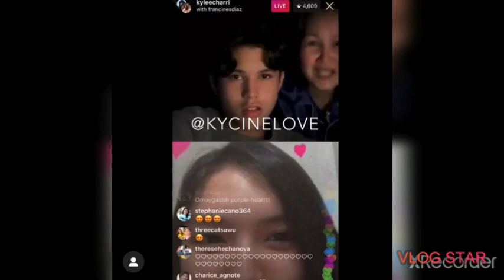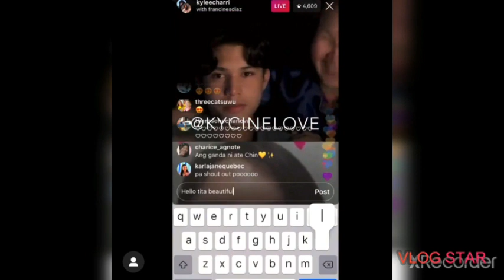Tita Marie Echarri parang anak na niya si Francine Diaz💜 Kyle and Chin's Status Updates